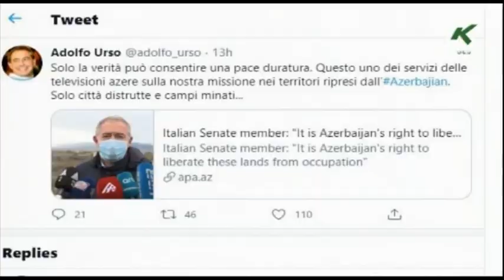İtaliya deputatları Gəncə və Ağdama səfərləri barədə təəssüratlarını bölüşüblər